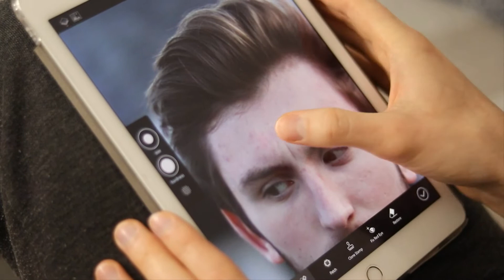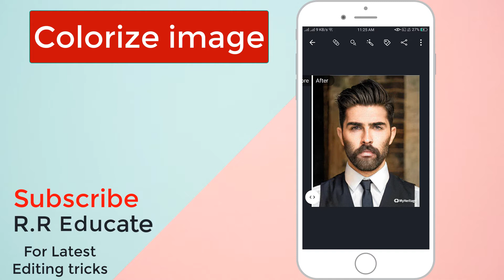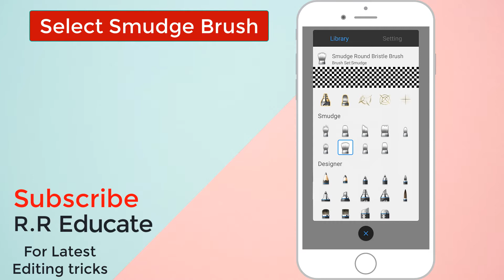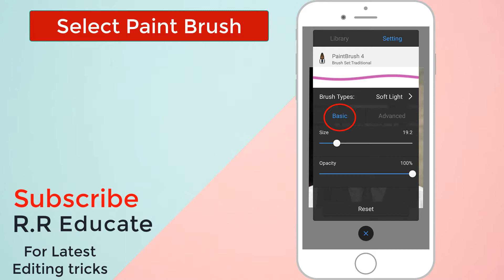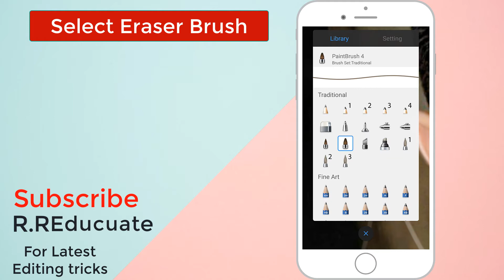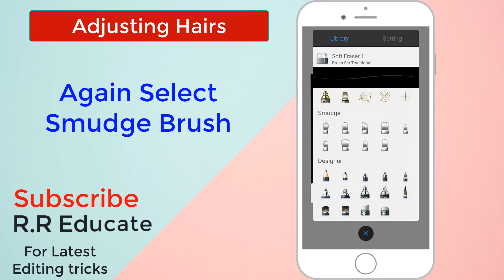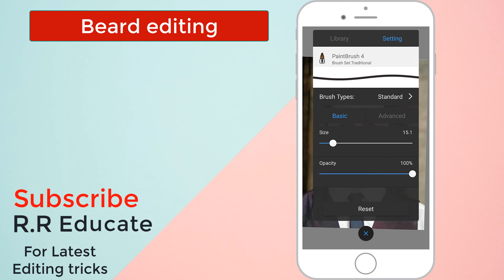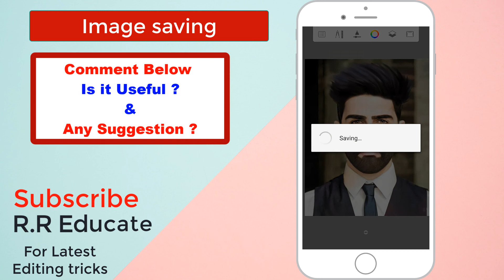Photo editing In mobile 2021 || Best Photo editing in autodesk app || pro photo editing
This video explain about how to edit photo in mobile  like professinal photo editing.

1. How to make attractive HD Thumbnails with Pixel Lab